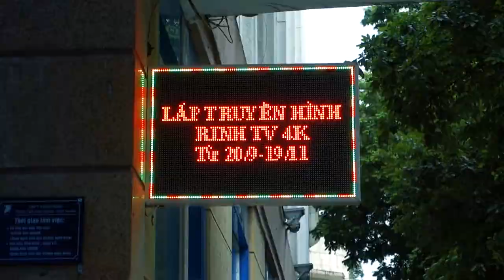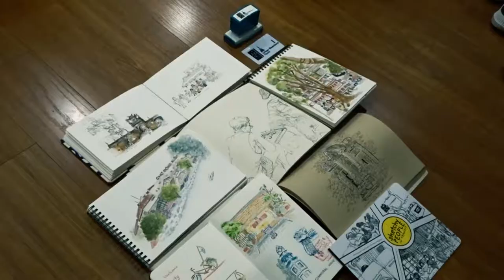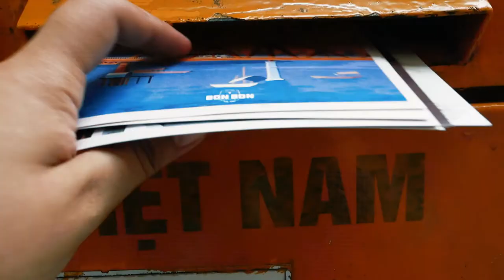Asia Link Sketchwalk Hanoi 2019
Urban Sketchers Manila joined Asia Link Sketchwalk Hanoi 2019. :D